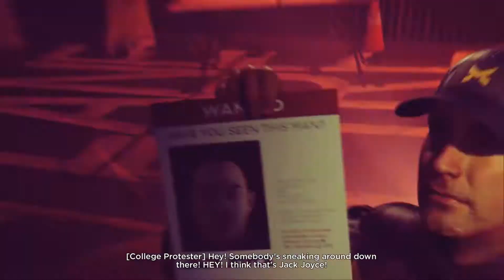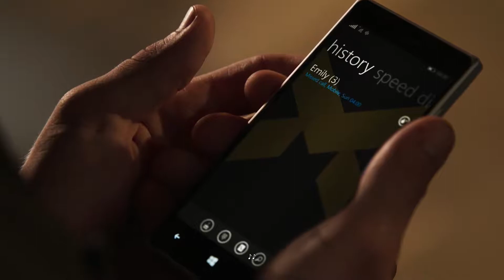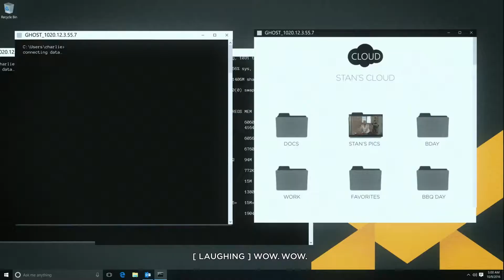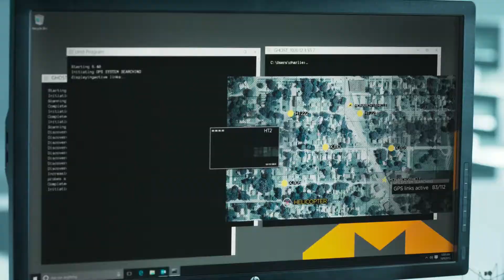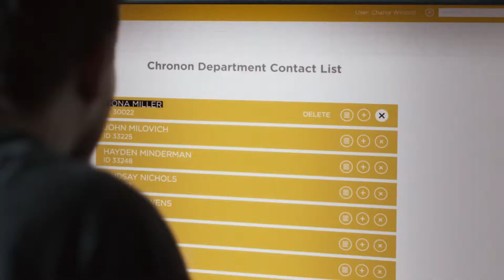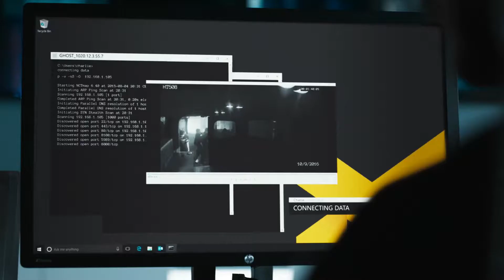Quantum Break - #3 Junction 1 Hardline / PR [PC][Gameplay/Walkthrough]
Making choices which will determine the future. Save the girl or eliminate all witnesses? Our choices are PR or Hardline. 'The live action show' begins

The Quantum Break experience is part game, part live action show—where decisions in one dramatically affect the other.